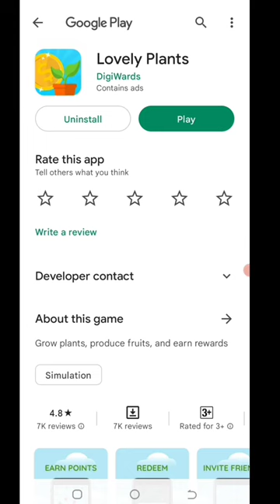Today New Campaign Loot Offer 100₹+₹+100₹ Instant Paytm Cash || Tasks💰Campaign BUG|| New Paytm app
Code: 25Y4CZ

2023 new eaning app today
free paytm cash earning apps
earn money online
earning app
2023 best self earning app
10rs instant paytm cash only
short video
best paytm cash earning app 202new earning app today
techno teen
online earning
camping offer paytm
eaning app
new eaning app 2023
paytm campaign loot
lifafa loot
2023 new eaning app
new miss call loot offer
how to eaning app
new paytm cash instant
eaning app today new
today new eaning app 2023
new eaning app
phone pe loot offer today
paytm new loot offer
paytm new eaning app
free paytm cash earning apps for android
today paytm offer loot
phone pe loot offer
new loot offers
2023 new earning app today
camping loot offer
camping loot today
shorts video
ytshorts video
ytshort
paytm offers
paytm lootoffer
paytm cash
cash paytm loot
just sinup and get 15rupee
today refer and earn
daily campaign
no investment earning app
paytm 300$ earning
just signup and earn 45$
all user 300$ profit
online crypto earning
binance app huge loot offer
new crypto loot 300$ profit
signup 45$ crypto loot
how to earn money online
2023 best crypto airdrop
today earn money online
new earniing app today
binance new airdrop 2023
binance learn & lan offer
binancr app new offer
huge crypto loot